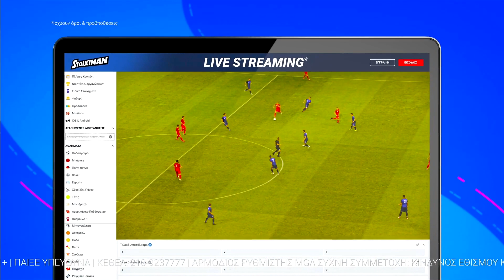2020-21 Stoiximan Futsal Cup Φάση των 16 Παναθηναϊκός-ΑΕΚ Τα πέναλτι 29/04/2021